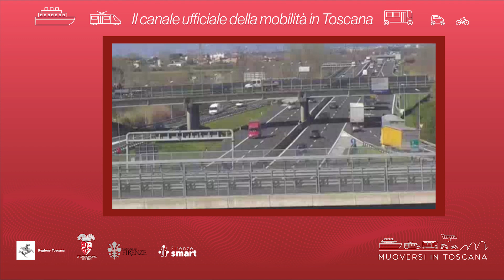Muoversi in Toscana - Edizione delle 17 del 17 giugno 2023